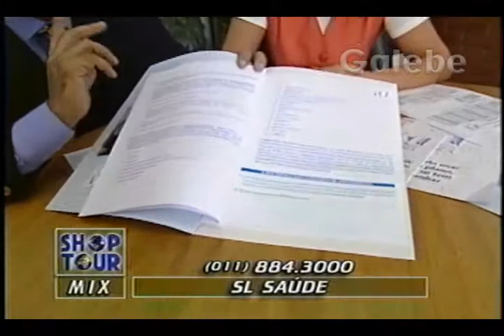SL SAÚDE ZÉ LUIZ GALEBE 06 12 1996